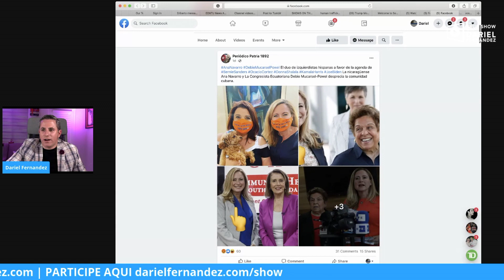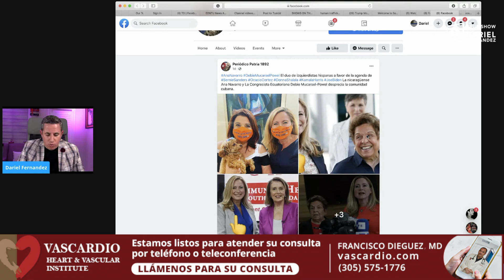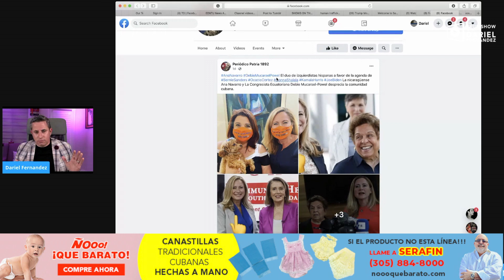Dos congresistas Demócrata que pueden perder sus puestos en Noviembre 3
Hello Friend